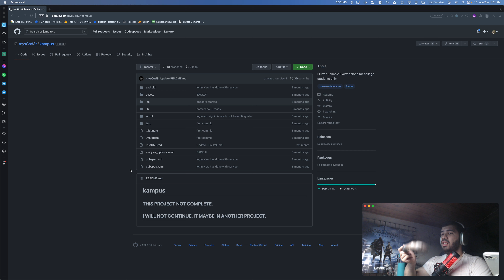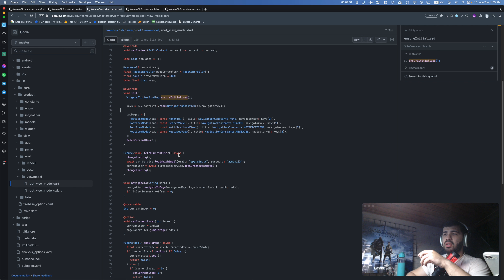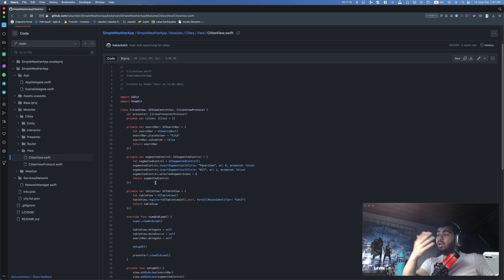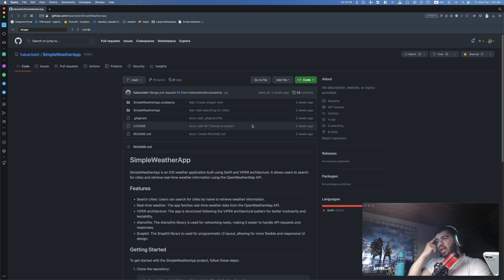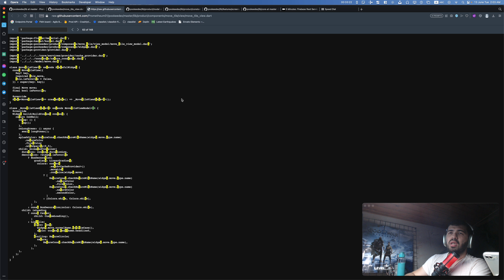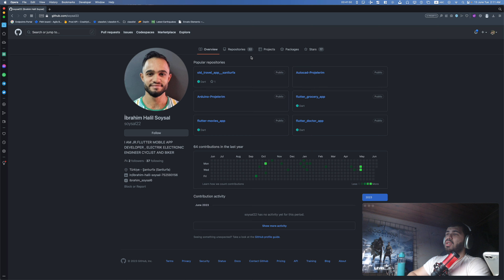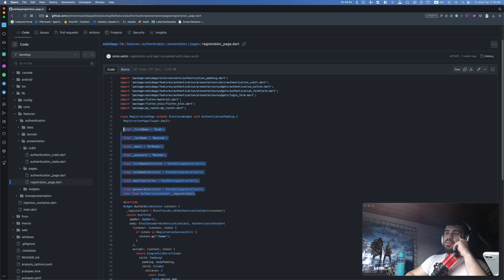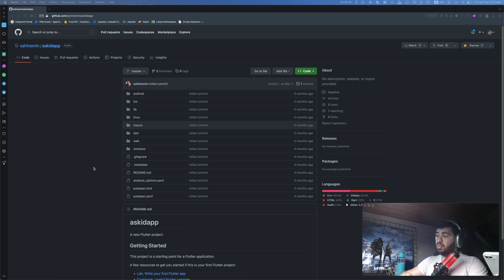VB10 Code Review 2 : 4 balta 1 kalp (native aldı bu sefer)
hem kendi bakışımı hemde nelere baktığımı gösterme adına başladığım serinin ikinici olanı yayında. Buyurun buyurun.

00:00 - Code review düşüncesi
02:00 - @mysCod3r/kampus
14:20 - @hakantekir/SimpleWeatherApp
25:25 - @Prometheum01/pookeedex
41:29 - @soysal22
45:30 - @sahinemin/askidapp